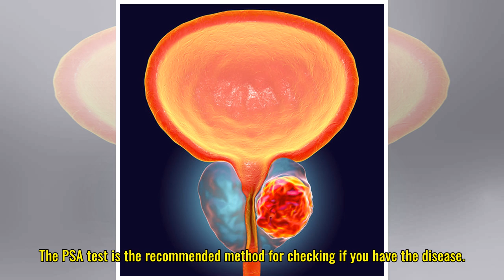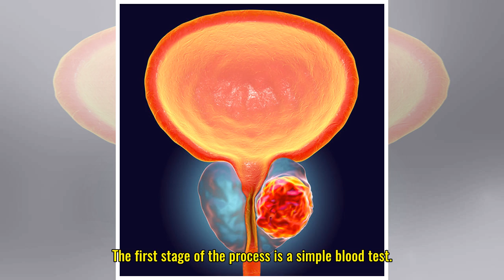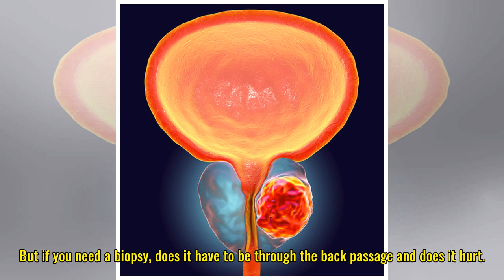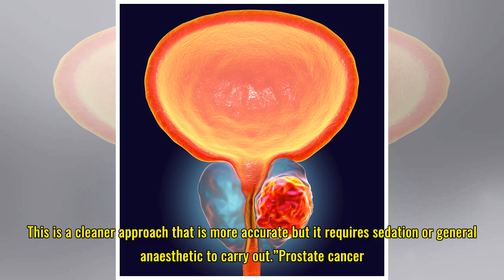Prostate cancer symptoms: Does it involve a rectal exam? What to expect from the PSA test